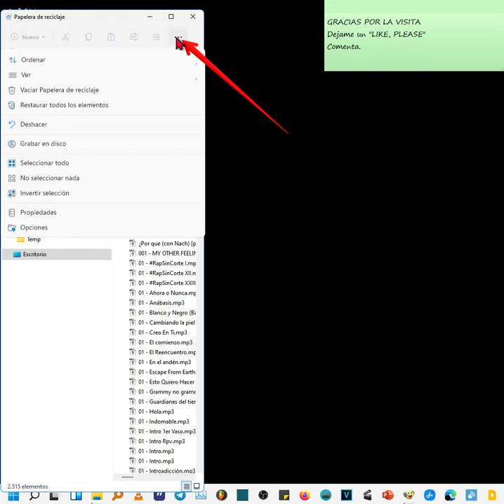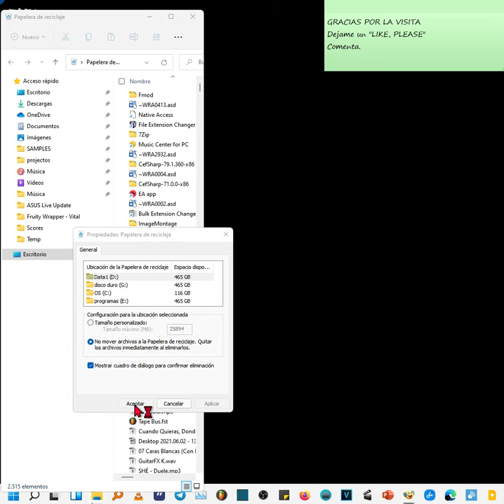Eliminar archivos sin pasar por la papelera de reciclaje en Windows 11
Cómo omitir para siempre la papelera de reciclaje.

Vamos a ver cómo eliminar los archivos permanentemente sin que pasen por la papelera de reciclaje en Windows 11. Ten cuidado con esta opción, ya que, archivo que borres, archivo que no podrás recuperar.  No lo encontrarás en la papelera.

Entramos a la papelera de reciclaje, en el caso que no la tengáis visible, vamos al logo de Windows 11 y en la barra de búsqueda, escribimos, "papelera". Entramos con doble clic izquierdo de ratón.

Vamos con un clic izquierdo, a los tres puntitos dispuestos en posición horizontal, y luego a propiedades,

Aquí seleccionamos ya por fin; "No mover archivos a la papelera de reciclaje. Quitar los archivos inmediatamente al eliminarlos"

Si queremos recibir un diálogo para confirmar la eliminación omitiendo la papelera de reciclaje, cada vez que procedamos a borrar un archivo, marcar la casilla correspondiente.

Aplicar y aceptar.

Ahora un truco, haré un vídeo corto, solo para esto, pero lo digo aquí también, si queréis borrar solo una cosa sin pasar por la papelera, le recomiendo, en lugar de hacer todo este proceso, lo siguiente:

Señala el objeto a borrar eternamente.
Pulsar al mismo tiempo el atajo de teclado, mayúsculas más suprimir.

Ahora nos sale para confirmar una ventanita.
Listo, ya ese archivo, se eliminó sin pasar por el cubo de reciclaje.

Espero que os haya gustado, Un saludo y hasta pronto.